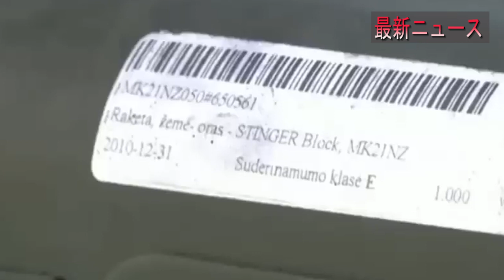最新ニュース 2022年9月30日